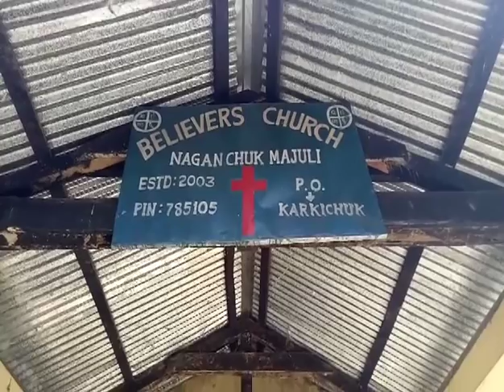jingle bells in majuli